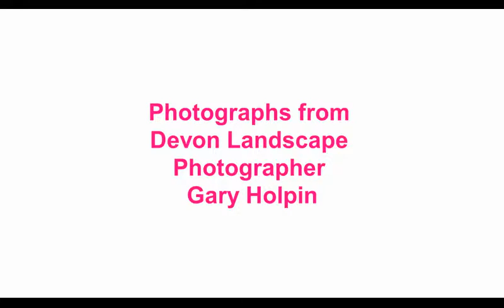Beautiful South West England, April 2017